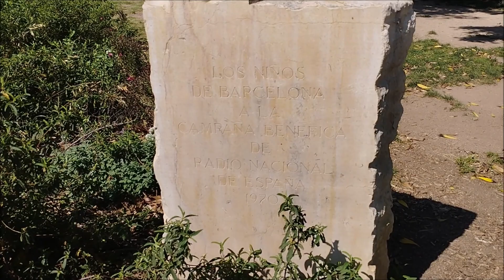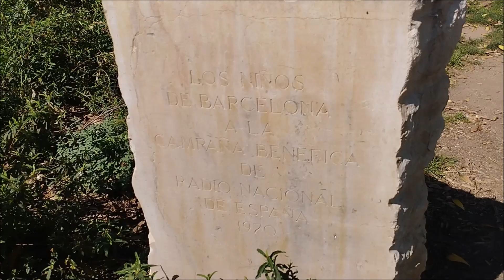CAMPANYA BENÈFICA DE RÀDIO NACIONAL D'ESPANYA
CAMPANYA BENÈFICA DE RÀDIO NACIONAL D'ESPANYA (1970)

Text [CAT]
"ELS NENS / DE BARCELONA / A LA / CAMPANYA BENÈFICA / DE RADIO NACIONAL / 1970"
Texto [ESP]:
"LOS NIÑOS / DE BARCELONA / A LA / CAMPAÑA BENEFICA / DE RADIO NACIONAL / 1970"